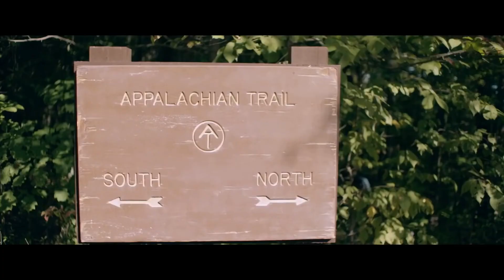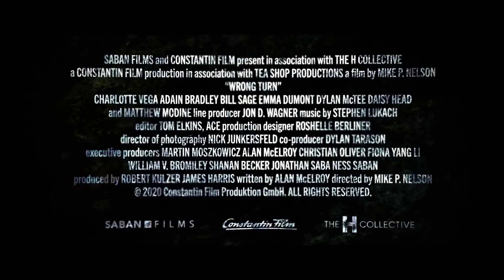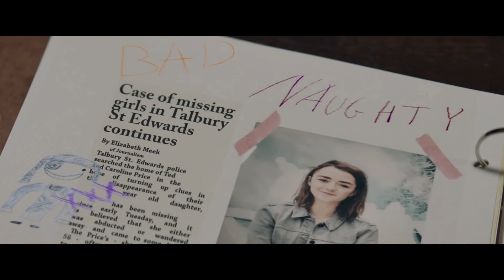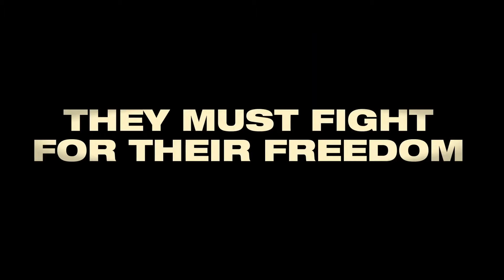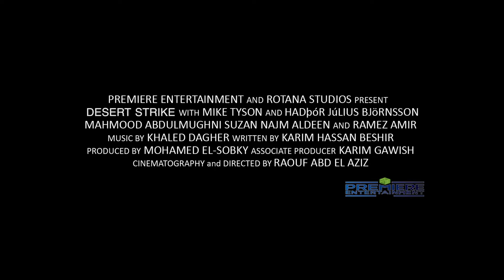Upcoming movie Trailers 2021